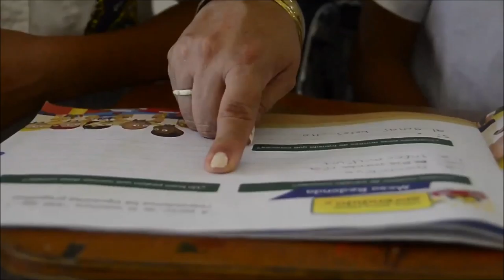Un día lleno de diversión con CONSOL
Niños del Colegio San Pedro de la Paz pasaron un día lleno de diversión junto a la Concesionaria.